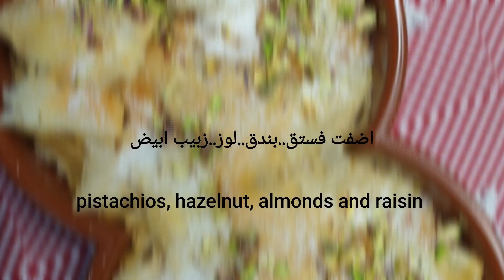Om Ali recipe 🇪🇬 اسهل طريقة لعمل ام علي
المقادير:
٧ حبات بف باستري "عجينة الرقائق"
٢ ملعقة كبيرة جوز الهند
٢ ملعقة كبيرة فستق و بندق و لوز
رشة زبيب

 التسقية:
٧٠٠ مل حليب
٥ ملعقة كبيرة سكر

٢٠٠ مل كريمة الخفق

cherry.blossom.gourmet